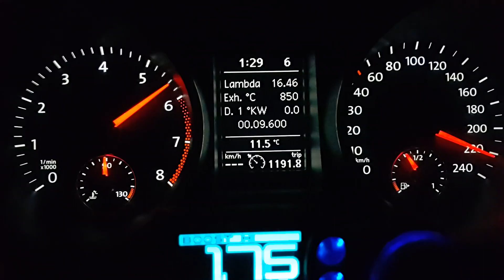Golf 1.4 TSI | Rsa Motorsports | Big Turbo Project | Acceleration & Top Speed | DSG - 7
Rsa Motorsports Ecu Software
Rsa Motorsports Dsg 7000 rpm Software
Forged 77mm  Pistons
Golf R Valve Spring
Rsa motorsports Hybrid turbo
Vw Racing COA Filter
Forge Wg
Forge Dv
Wagner Cooler
Custom 76 Dp
Jetex 76 mm Cat Back Exhaust
NGK BRK7IEX Iriduim Spark
R8 Spark Plugs